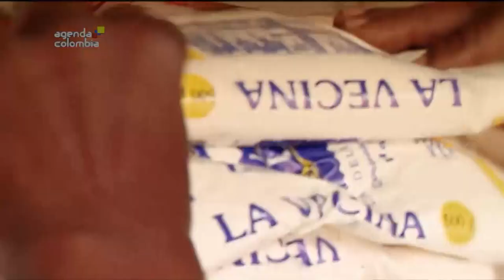En Agenda Colombia, el Ministro de Vivienda, Luis Felipe Henao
En Agenda Colombia, el Ministro de Vivienda, Ciudad y Territorio, Luis Felipe Henao